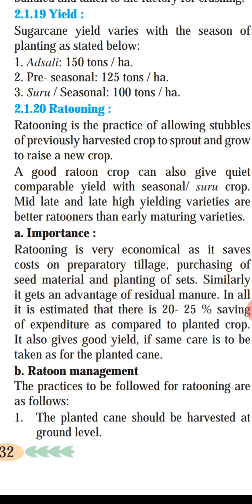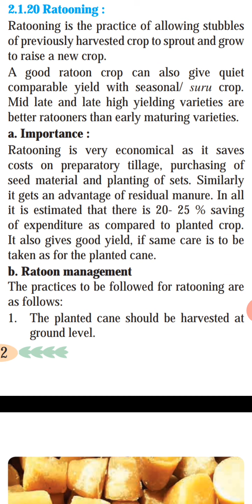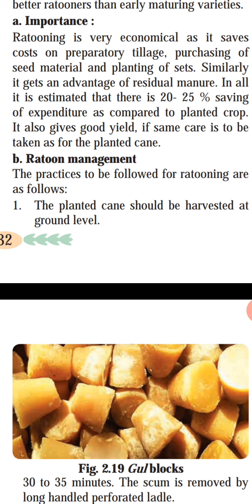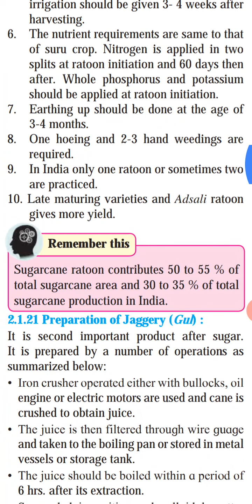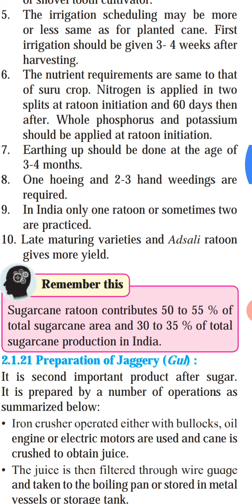Commercial Crops Sugercane Ratooning 11/05/20